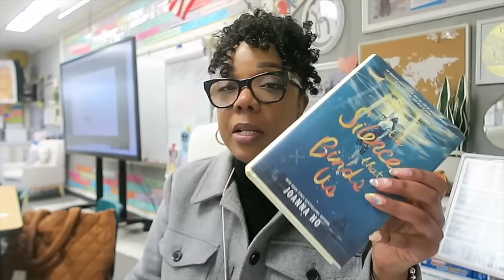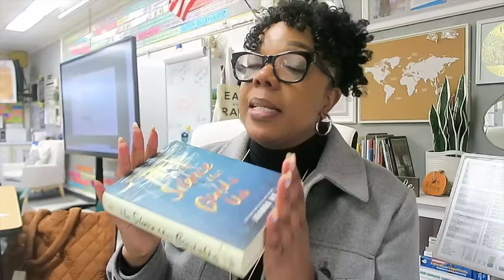Teacher Vlog | Low Bandwith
I  hope you enjoy take a peek into in my life.

Mailing Address:
10808 East Foothill Blvd. #160-752

4VVDHE